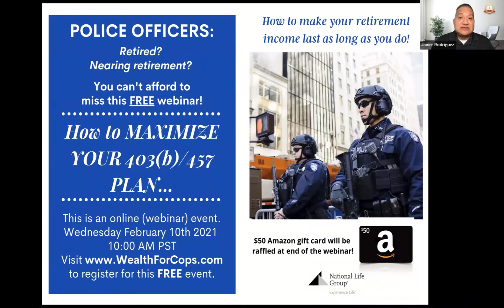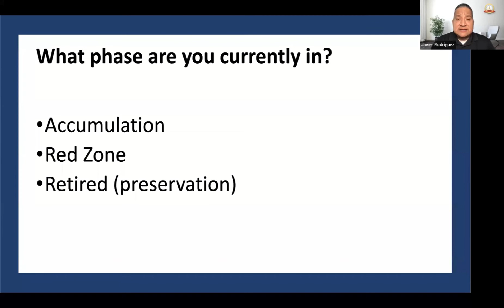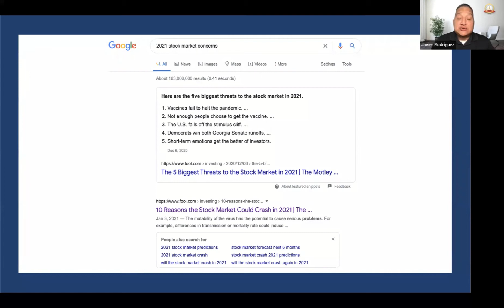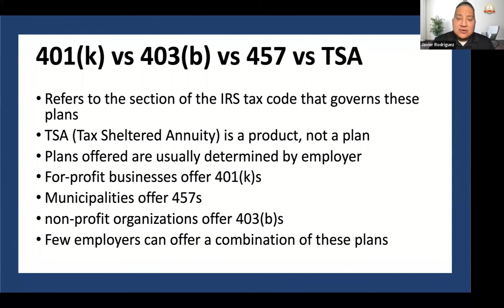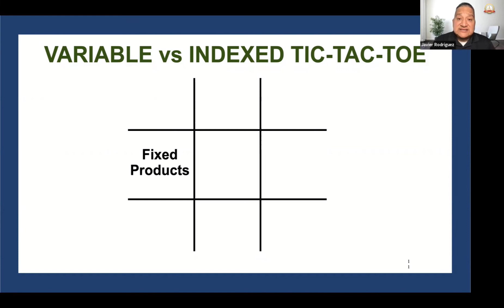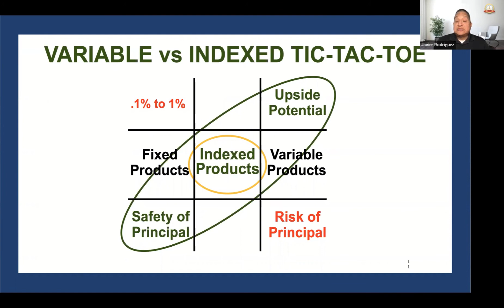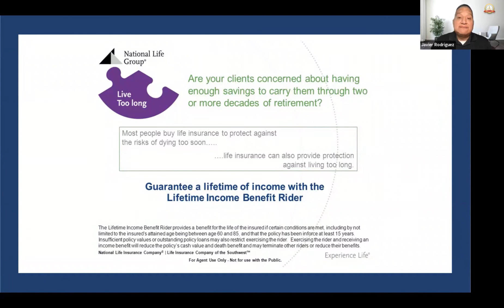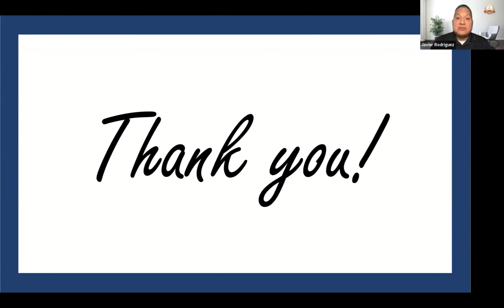Police Deferred Comp (457) and 403(b) workshop webinar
This is a recording of our Police Deferred Comp / 403(b) workshop held via webinar.